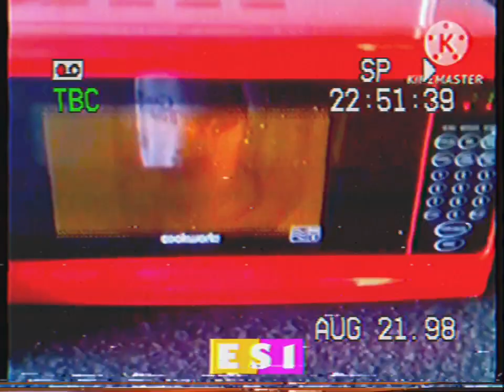An ES1 video